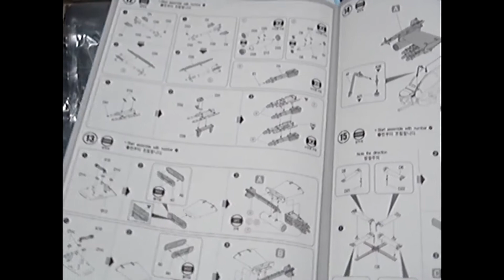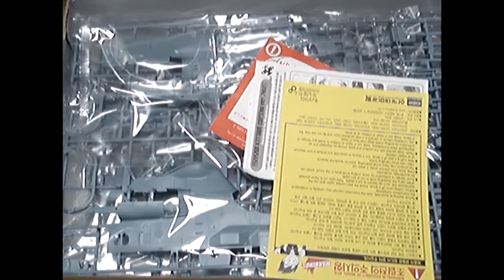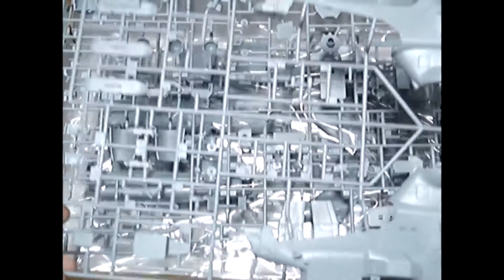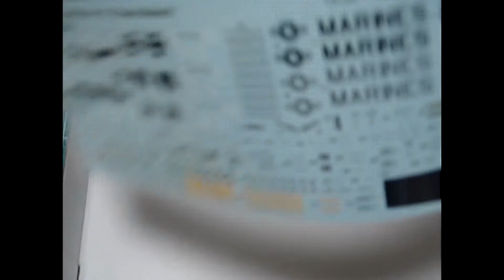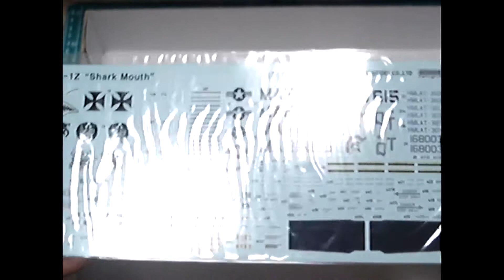프라모델 키트 언박싱 USMC AH-1Z Viper 'Shark Mouth' (plamodel/Scale Model) UNBOXING 샤크마우스 헬기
[ACADEMY] USMC AH-1Z Viper 'Shark Mouth' 1/35